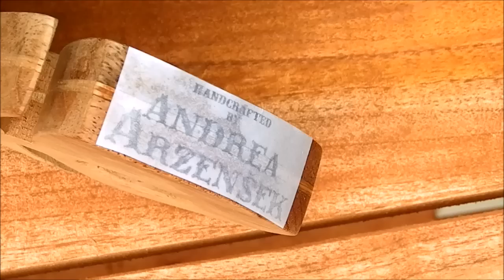Making of Anti Gravity Bottle Holder - Ep 014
(make sure that hole for the eye is 1 1/4 inch round when printed)

I made this fish bone bottle holder for the Scrap bin challenge 2014.
Make something out of scrap (+video) and join the playlistlist below of other participants:

***TOOLS***
I have or have used these tools, check them out.

ELECTRIC TOOLS:
DeWalt Table saw
Evolution Rage 3 Miter Saw
20V Dewalt Jigsaw (awesome tool)
20V DeWalt drill and Impact driver (great tools)
20V 5mah batteries for DeWalt
DeWalt Router 611
Jointer/Planer Combo
DW Scrollsaw (I'd like to have this one)
Ridgid Random Orbit Sander

VACUUM SYSTEM (I use it and it works great for small shop):
Small Cyclone
Dust Flexible Hose

JIGS:
Katz-Moses Jig for perfect dovetails every time:
Kreg K4 Pocket Hole Jig (I love this jig)
Kreg K3 Junior Jig (cheaper pocket hole jig)
Kreg Screws 1-1/4''

Stanley No.4

CHISELS:
Stanley Sweetheart 8 chisels set
Stanley Sweetheart 4 chisels set

SAWS:
Wonderful Japanese Dovetail Saw
Knew Concepts 5'' Fret Saw (the best fret saw I know about)
Flush cut Saw

SHARPENING:
King Waterstone 1000/6000
Atoma Diamond Stone (medium - for flattening waterstones)
Leather Strop and polishing compound

MEASURING:
Marking Gauge
Dovetail Marker (no need if you have Katz-Moses dovetail jig)
Marking knife
Combination Square & Speed Square Set

CLAMPS:
Best wooden clamps (Dubuque 10'' &12'')
Irwin Quick Clamps
Spring clamps

OTHER:
Glue Bot (fantastic glue bottle from Fastcap)
Babe Bot (same bottle just smaller) SuperGlue and activator kit
Good Quality Screwdrivers
Countersink Drillbits
Drill bits for wood (Fisch)
Forstner Bits (Fisch Wave cutter)
RZ Dust mask

FINISHES:
Boiled Linseed Oil
Furniture Wax
Beeswax Polish MAKING

EQUIPMENT:
Camera -Canon T5i
Lens - Canon EF-S 10-18mm
Tripod Manfrotto with fluid head (worth every penny)
SD Card
Hard Disk Storage
Editing Software: iMovie (free)

***Using some of these links to buy products and tools you need will help me out and it doesn't cost any extras to you. Thank you.